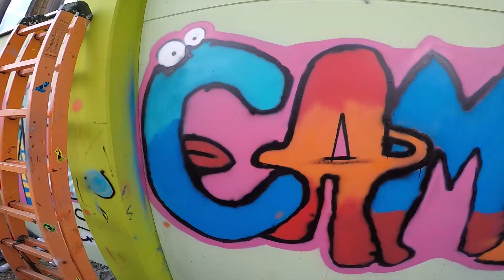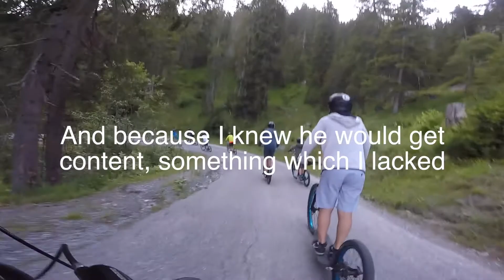Laax Freestyle Academy Summer Camp 2018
Some of the activities at Laax Freestyle Academy summer camp. Hope to get more tramp and snowflex footage next time.